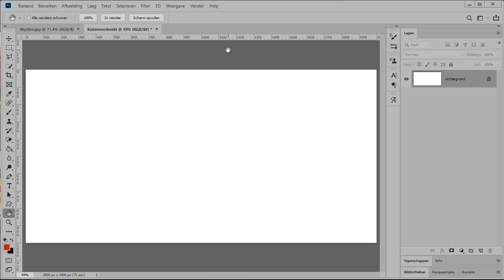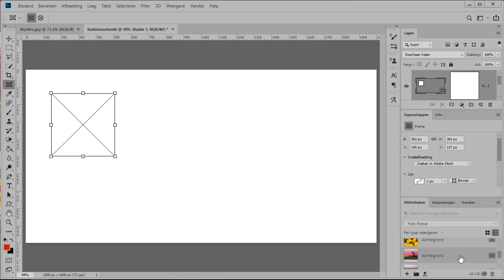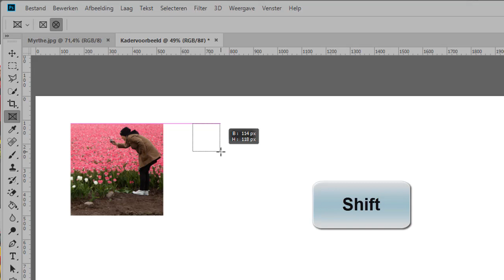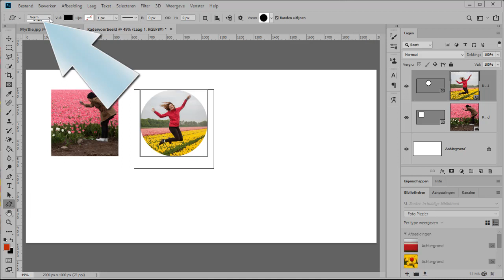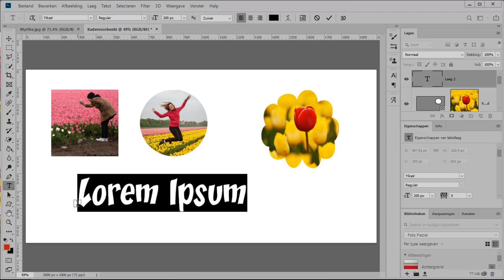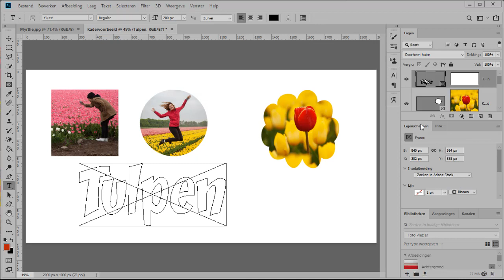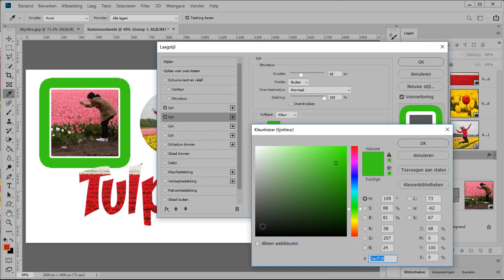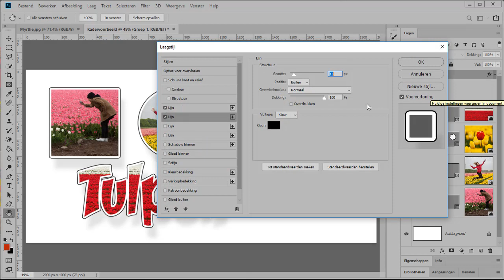Kaders in Photoshop CC 2019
Je kunt kaders gebruiken om collages te maken of om allerlei documenten mee te ontwerpen. Ook vormen en teksten kun je veranderen in kaders.